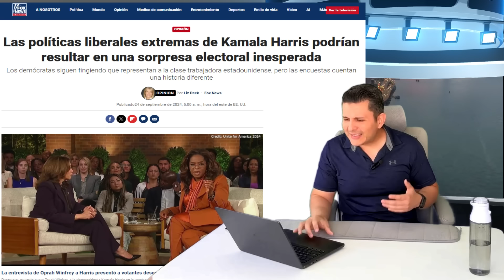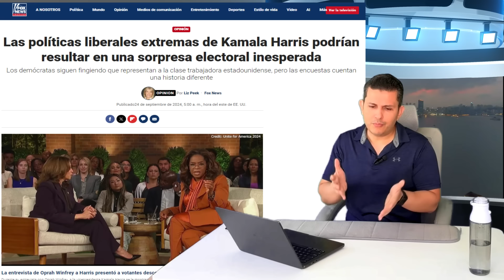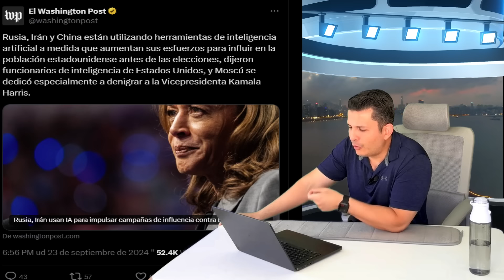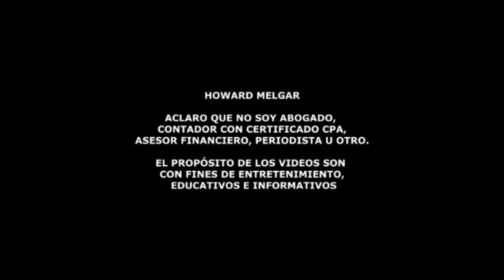Graves Problemas para Kamala Harris | Howard Melgar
¿Por qué Kamala Harris pierde el apoyo de la clase trabajadora? Un análisis profundo de las encuestas y estrategias políticas.

En este video, exploramos la creciente desconexión entre Kamala Harris y la clase trabajadora estadounidense. A pesar de que los demócratas afirman representar a esta clase, las encuestas revelan que el 60% de los Teamsters apoyan a Donald Trump, lo que marca un cambio significativo en las lealtades políticas. Analizaremos cómo la falta de soluciones concretas para los problemas económicos y la dependencia de celebridades como Oprah Winfrey y Julia Roberts no están generando el impacto esperado. Además, abordaremos las críticas hacia la postura progresista de Harris y cómo la desinformación extranjera complica aún más su campaña. ¿Podrá Harris recuperar la confianza de la clase media antes de las elecciones? ¡Acompáñanos en este análisis exhaustivo!